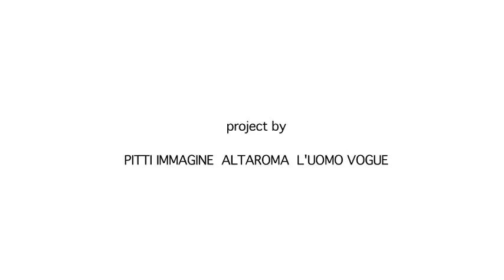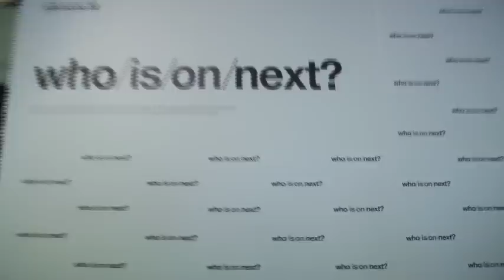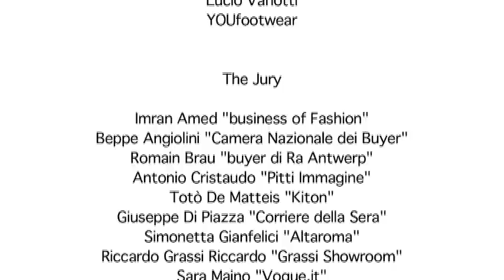20Who is on Next 2012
Who is On Next? Uomo, the competition open to new talents in men's fashion -- either Italian or based in Italy - produced and organized by Pitti Immagine in cooperation with Altaroma and L'Uomo Vogue, has announced the winner of the 2012 edition: Erїk Bjerkesjö. The winner will receive a prize of 5,000 Euros and the opportunity to stage a special event at the forthcoming winter edition of Pitti Uomo (Pitti Uomo 83, 8-11 January 2013).
Andrea Cammarosano also received an honorable mention.
Imran Amed (Business of Fashion), Beppe Angiolini (Italian Chamber of Buyers), Romain Brau (Ra Antwerp), Antonio Cristaudo (Pitti Immagine), Totò De Matteis (Kiton), Giuseppe Di Piazza (Corriere della Sera), Simonetta Gianfelici (Altaroma), Riccardo Grassi (Riccardo Grassi Showroom), Sara Maino (Vogue.it), Jason Park (Shinsegae), Remo Ruffini (Moncler) and Donata Sartorio (Condenast), the members of the international judging panel, which was chaired by Franca Sozzani and Raffaello Napoleone, expressed unanimous satisfaction with the high quality of the entries and research that went into the finalists' collections. The other finalists were: Francesco Alosi and Lucio Vanotti for prêt-à-porter; and Move Officine del Cappello and YOUfootwear for accessories

The Who is On Next? Pitti Uomo Award goes to Erїk Bjerkesjö
A great talent presenting a complete and original proposal, a mature project based on careful research into materials and shapes.  A personal and professional story that began in Sweden and grew up amidst the great craft traditions of Italy and Tuscany.  Particularly worth mentioning is the high quality of the manufacturing and the sophisticated styles -- perfectly suited to current market demands -- as well as the ability to build an entire wardrobe around the elegant classical design of an accessory, a shoe, with meticulous attention paid to every aspect and detailed working processes, such as the items treated with shoe polish to offer an unquestionably contemporary effect.
Who is On Next? Pitti Uomo, Honorable Mention for Andrea Cammarosano
The jury decided that Andrea Cammarosano deserved an honorable mention for the creative content of his young, uninhibited project, and the special creativity of his products characterized by an original use and combination of colors and fine fabrics.  The designer reworked the basic elements of a man's wardrobe using stylistic and innovative effects that remembered their classical roots. A collection with an international image that stands out for its broad inspiration, the result of the designer's professional background.

PLUS THE YOOX.COM AWARD TO .Andrea Cammarosano
"We've been selling men's wear successfully for the past twelve years on yoox.com, but it still gives me a buzz to add a new talent to our line-up" -- says Federico Marchetti, Founder and CEO YOOX Group -- "Aside from many well-deserved congratulations on this award, I'm confident the Internet will boost Andrea Cammarosano's existing talent, and ensure him will be going strong in years to come too".

Erïk Bjerkesjö
Erïk Bjerkesjö is a young fashion designer from Stockholm.  After completing a Master's Degree in Footwear and Accessories Design at Polimoda, he entered the fashion world proposing and representing his personal concept of male elegance.  Sophisticated yet innovative designs in which each pair of shoes is the result of the meticulous skills of Tuscan craftsmen, with the designer's signature etched onto the soles.  A sophistication made of tiny details: the hand-beveling, the elegant punching on the toe caps, the three 18K gold pins in the heels.  The stylistic proposal is completed by the designer's first menswear collection which is infused by dark & minimal atmospheres.

Andrea Cammarosano
Born in Trieste, Andrea studied fashion design at Polimoda in Florence and at the Royal Academy of Antwerp.  In 2008 he began working for the visionary stylistic court of Belgian Walter Van Beirendonck. Andrea subsequently moved to San Francisco where he began creating his first men's fashion collections, experimenting with the concept of clothes as works or art: unexpected, unusual transformative shapes that favor freedom of expression over coded stylistic languages.